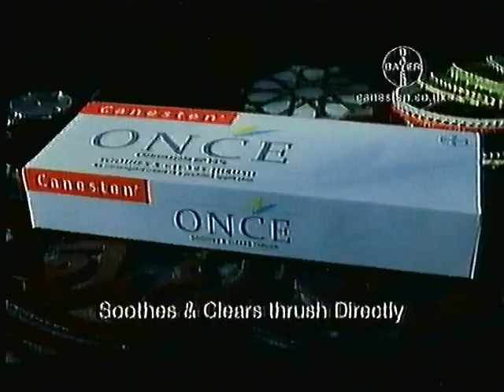ITV Carlton Continuity - Wednesday 19th December 2001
ITV Carlton Trailer - Micawber
Adverts
ITV Carlton Trailer - A Touch Of Frost
ITV Carlton Ident - Deirdre and Me

Adverts
Morrisons
Woolworths
Cacherel Paris
Braun
Canesten One